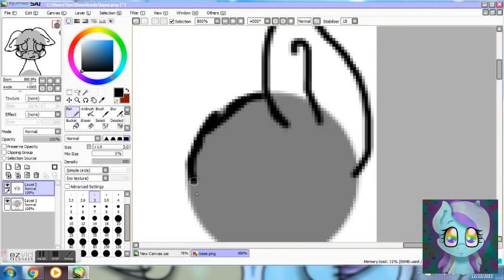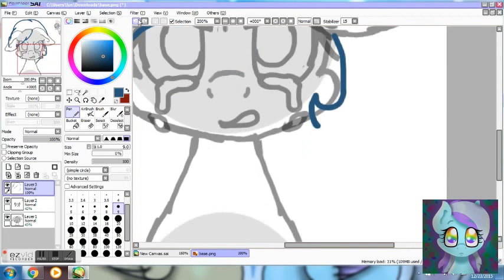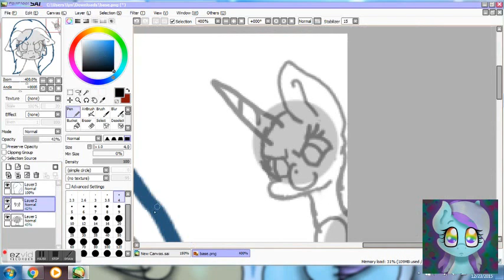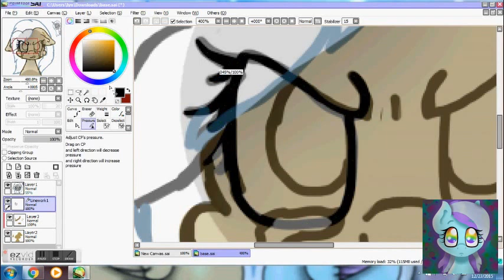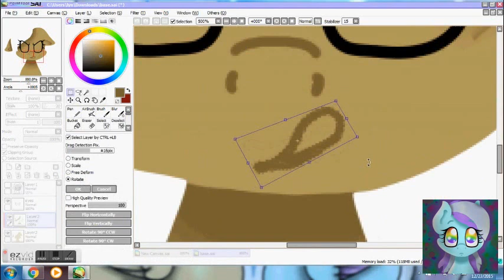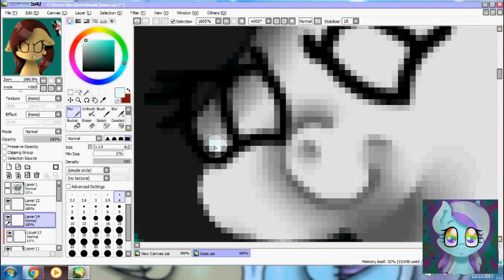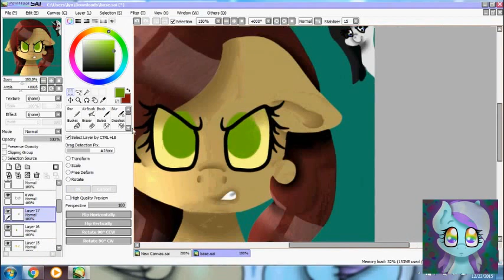[]Dead Dreams[] (Speedpaint: MLP - Art Trade)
Another art trade! Sorry for no speedpaints lately, the program I use to edit/record sucks and I don't like it. Resources - Evzvid, Paint Tool Sai Song - Cutline - Die for you (Shock one remix)